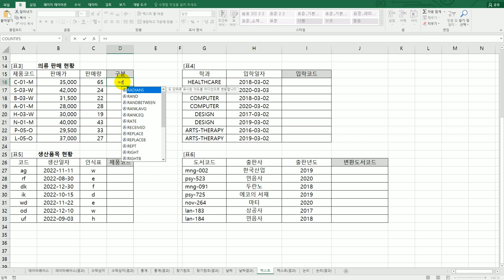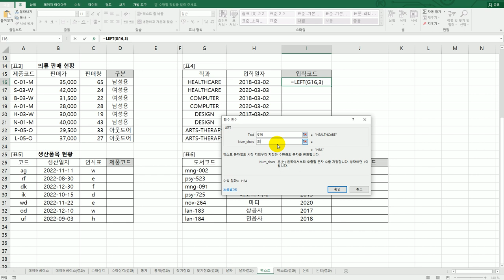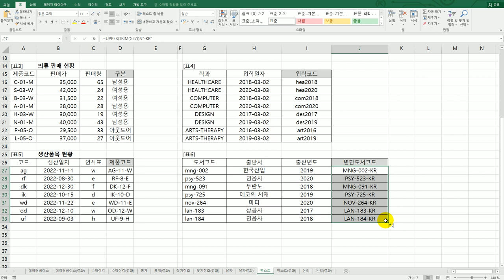[컴활2급실기] 텍스트 함수